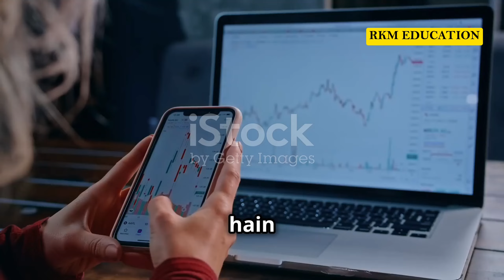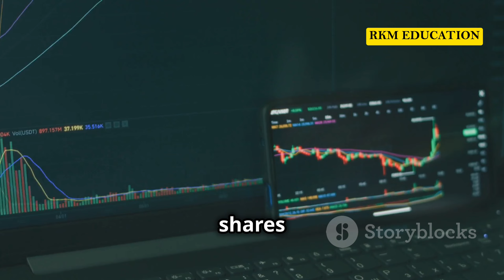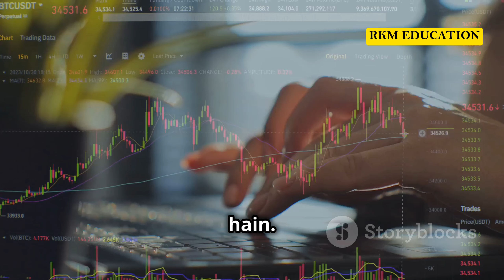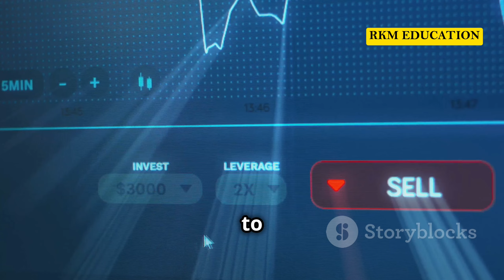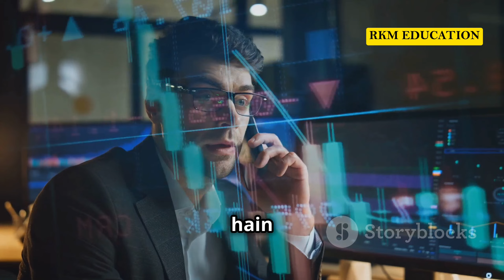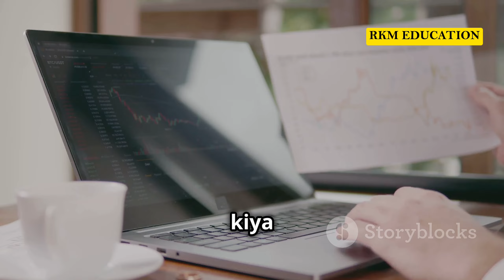Comparison of Mutual Funds and ETFs||Advantage||Return||Risk||Liquidity||Cost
Mutual funds and exchange-traded funds (ETFs) are popular investment vehicles designed to pool money from multiple investors to invest in a diversified portfolio of securities. However, they differ in structure, operation, and characteristics. Here's a detailed comparison and explanation:
1. What Are Mutual Funds and ETFs?
Mutual Fund
• A mutual fund pools money from investors to invest in a diversified portfolio of assets such as stocks, bonds, or other securities.
• Managed by professional fund managers who actively (or passively) decide which assets to buy or sell based on the fund’s objective.
• Shares are bought and sold at the fund’s net asset value (NAV), calculated once a day after the market closes.
ETF (Exchange-Traded Fund)
• ETFs also pool money to invest in a portfolio of securities but trade on stock exchanges like individual stocks.
• Typically passively managed, aiming to replicate the performance of a specific index (e.g., S&P 500), although actively managed ETFs also exist.
• Prices fluctuate throughout the trading day, as they are bought and sold on exchanges.
2. How They Operate in Practice
Mutual Funds
• Investors purchase shares directly from the fund or through intermediaries at the end-of-day NAV.
• The fund manager decides which assets to buy or sell, balancing the portfolio according to its stated strategy.
• Minimum investment thresholds often apply.
• Capital gains or losses are distributed to investors, which may have tax implications.
ETFs
• Shares are traded on stock exchanges during market hours like regular stocks.
• They rely on a creation/redemption mechanism: large institutional investors (authorized participants) create or redeem ETF shares in bulk by exchanging them for the underlying assets.
• ETFs are typically passively managed, tracking an index, sector, or commodity, but active ETFs are becoming more common.
• Lower minimum investment (you can buy a single share).
3. Comparison of Mutual Funds and ETFs
Factor Mutual Funds ETFs
Structure NAV-based; purchased directly from the fund Trades like a stock on an exchange
Management Often actively managed Often passively managed (index tracking)
Liquidity Traded once a day after NAV calculation Traded throughout the day
Costs Higher expense ratios (1-2%); may include load fees Lower expense ratios (0.1-0.5%); brokerage fees apply
Tax Efficiency Less tax-efficient; frequent capital gains distributions More tax-efficient due to the creation/redemption process
Risk Depends on fund type; active funds may take higher risks for better returns Depends on ETF type; index ETFs have market risk
Returns Varies; actively managed funds aim to outperform benchmarks Tends to match the performance of the tracked index
Accessibility Often higher minimum investment amounts No minimum; as low as the price of one share
4. Risk and Return
• Mutual Funds:
Actively managed mutual funds aim to outperform the market, but this comes with higher costs and no guaranteed success. Returns depend heavily on the manager's skill and market conditions. Active funds carry market, sector, and manager risk.
• ETFs:
Generally designed to match market performance. Risk is tied to the performance of the index or assets they track. Returns tend to mirror the market, which might underperform actively managed funds during certain conditions but exceed them over the long term due to lower fees.
5. Why Mutual Funds and ETFs Came Into Existence
• Mutual Funds:
Originated in the early 20th century as a way to allow small investors to pool their money and access professional management and diversified portfolios, which were previously available only to wealthy individuals or institutions.
• ETFs:
Introduced in the 1990s, ETFs aimed to provide greater liquidity, lower fees, and tax efficiency while making index investing accessible. They address the growing demand for low-cost, transparent investment options.
6. Which Is Best?
It depends on individual goals and preferences:
• Choose Mutual Funds if:
o You prefer professional active management.
o You are investing for the long term and value a hands-off approach.
o You don’t need intra-day trading flexibility.
o You’re comfortable with potentially higher fees.
• Choose ETFs if:
o You prefer low costs and tax efficiency.
o You want to trade investments during market hours.
o You aim for market-matching returns (index investing).